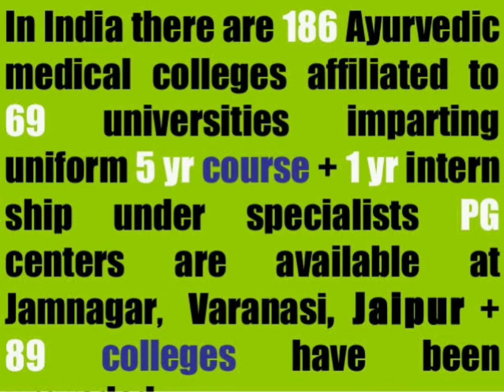Interesting facts about Ayurveda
Ayurved video